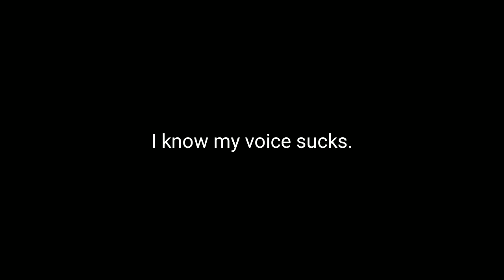I WON IN FIRST TRY! PUBG MOBILE GAMEPLAY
Guys this is my first pubg mobile gameplay video. I won in first try. This game is quite addictive. Guys give it a try. I guess you will like it.

Songs NCS.

1) ELEKTRONOMIA - VITALITY NCS
2) LENSKO - CIRCLE NCS